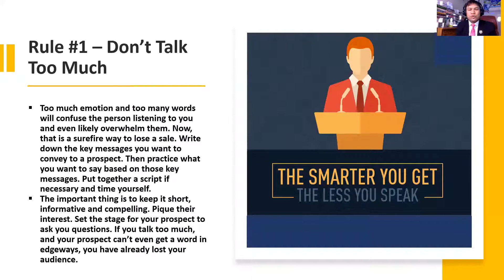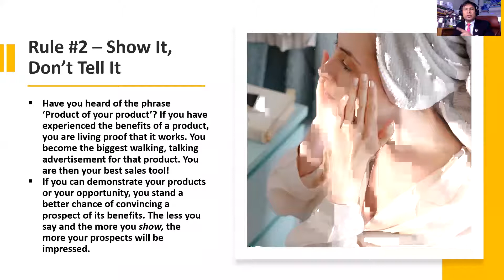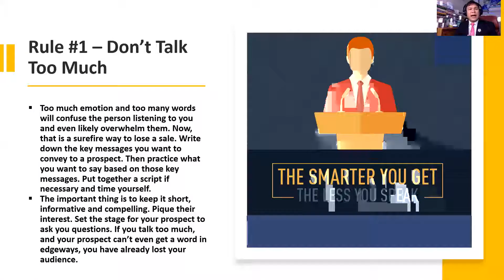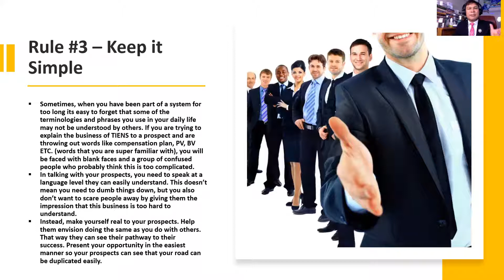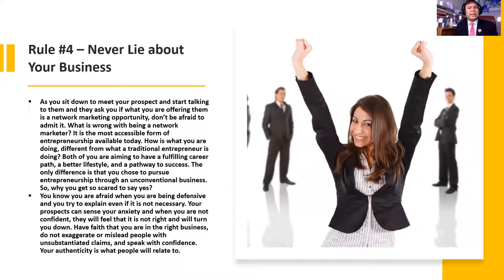4 GOLDEN RULE TO REMEMBER ALWAYS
4 GOLDEN RULE TO REMEMBER ALWAYS